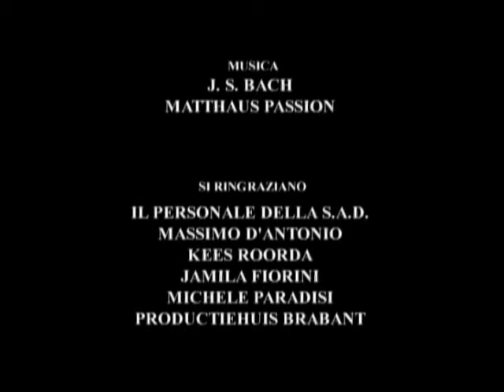Exile of Beauty (Esilio della Bellezza) by Stefano Odoardi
A short film by Stefano Odoardi

Synopsis
A film about Beauty.
Un Film sulla Bellezza.

Year:2005
Lenght:8 min. 30 seconds
Format:S16 mm color
Country: Italy/Holland

Written and Directed by: Stefano Odoardi

With the workers of  S.A.D. srl (Italy)

Editing and sound: Stefano Odoardi

Camera: Lorenzo Gobeo

Produced by: O Film

Prizes: Arcipelago Film Festival  2005 (Rome): Prize for the best artistic contribution